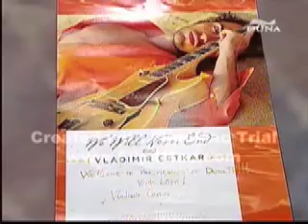Vladimir Cetkar Interview on Hungarian National TV / Duna TV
Vladimir Cetkar interview on Duna TV